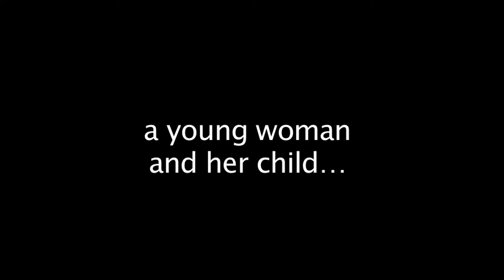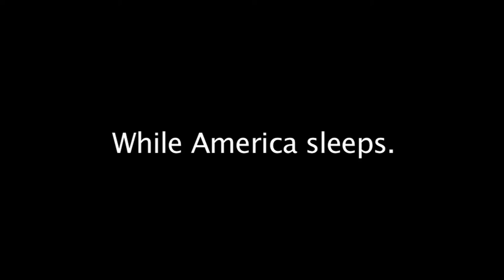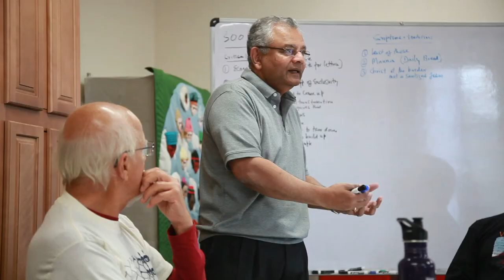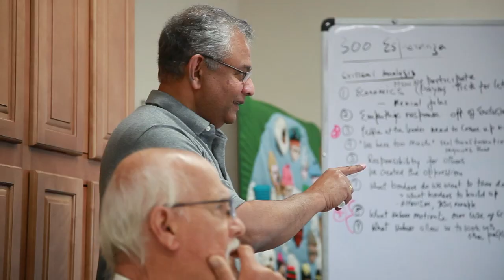At the Border of Hope: An Immersion Experience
Filmed in Nogales, Mexico, see how SCUPE's Immersion program challenges, trains, and equips faith leaders with the tools to address one the most overwhelming tragedies of our time - the plight of immigrants seeking a better life in the US.

Immigrants face more than a wall - they struggle with horrific danger, psychological pain, and fear of separation fed by a broken political system threatening to break apart families and destroy lives.  SCUPE's Immersion program is the first step in building a contextual theology, the foundation for action-centered faith-based leadership - both at the border and in the corridors of power.